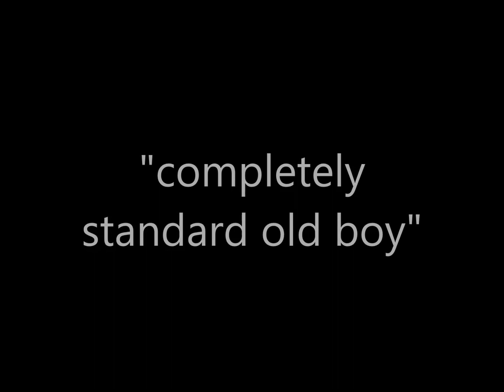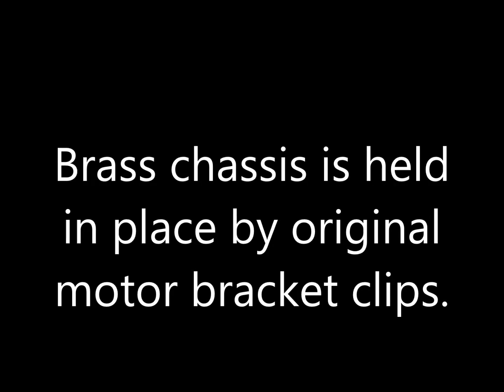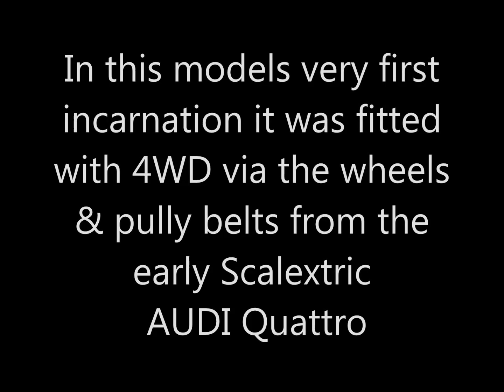SCX Ferrari F40 slot car (Scalextric)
A SCX Ferrari F40 that I brought and first modified back in the 1990's. It was used in an endurance race on the low grip Alver200 track in North Devon. As the track had various undulations and not much grip, the car was fitted with 4WD as well as a drop-arm. Over the years since I see that I have removed the 4WD and replaced the SCX guide with a deeper one more suited to wood tracks. The car has seen much use by members of the public and novice drivers at a number of fates and charity events, as it is low, wide and stable. Plus the fact that it is fairly well bullet proof.